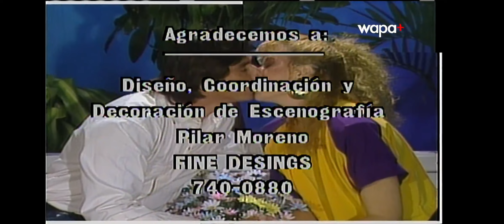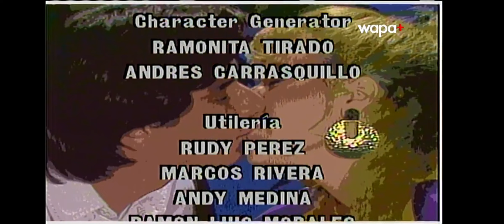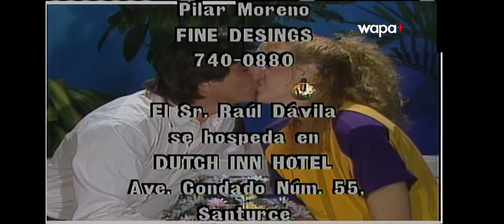CARMELO Y PUNTO